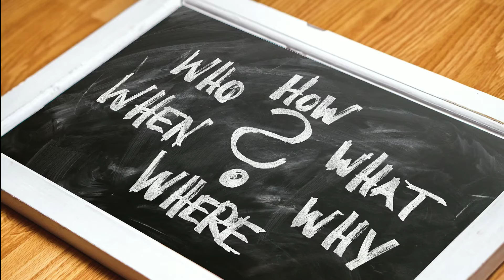The Facts Planet | TFP🔥| Amazing Facts | Random Facts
| The Facts Planet | TFP🔥|